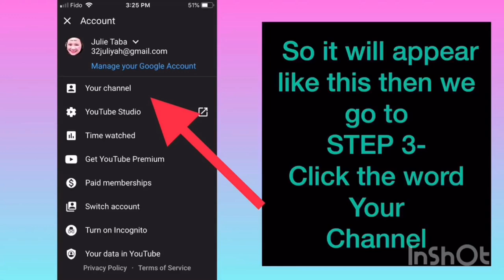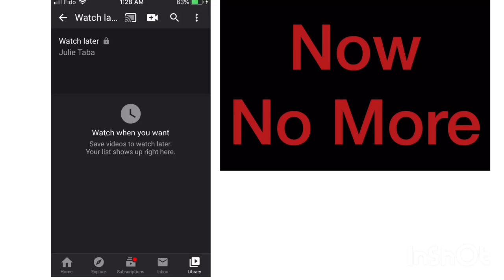How to delete watched history,clear time watched and remove watch later videos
Sharing with you today the step by step on How to clear watched history,clear time watched videos then
remove videos in your watch later box.
This are requirements for the watch to watch method so you will know exactly
how much time you spend watching his/her videos and you will give proof also in
the watch history the videos you finished.